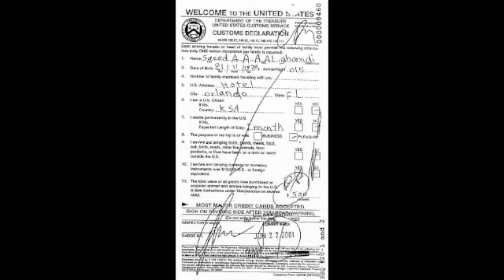Saeed al-Ghamdi - The 9/11 Hijacker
Today we are looking at the last 9/11 hijacker, Saeed al-Ghamdi.

We will analyse the life of al-Ghamdi, how he fell into religious extremism, his training in Afghanistan and travel to the United States of America as well as the events that transpired on 9/11.

Media footage is copyright WJA-TV, CNN, BBC News and JustPlanes.

Don't forget to hit that subscribe button and the bell icon to be notified of when new videos come out as well as hit that like button and leave a nice comment!